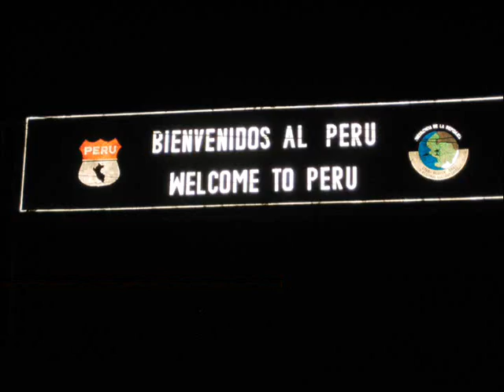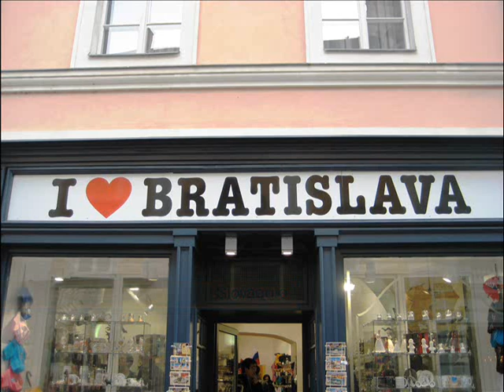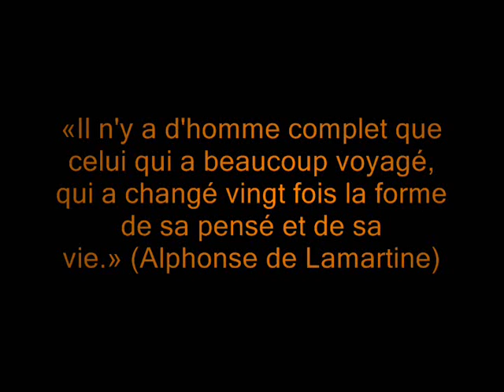Voyager, c'est vivre dangeureusement... mais pleinement!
Chanson: Leif Vollebekk, In the Morning ( leifvollebekk.com )